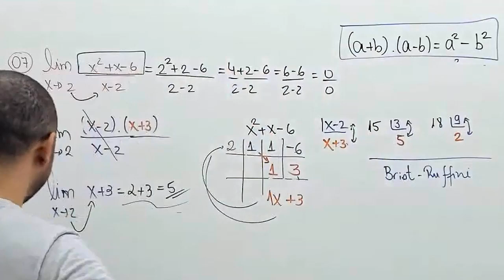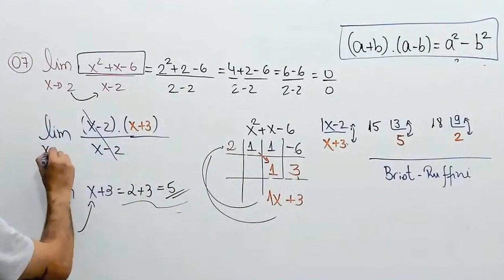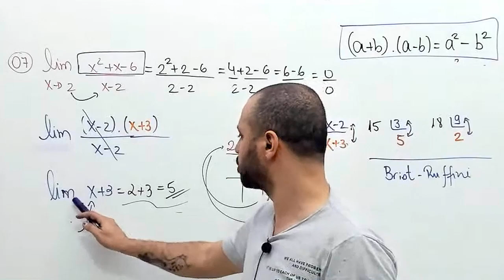Não faça isso ao resolver um limite